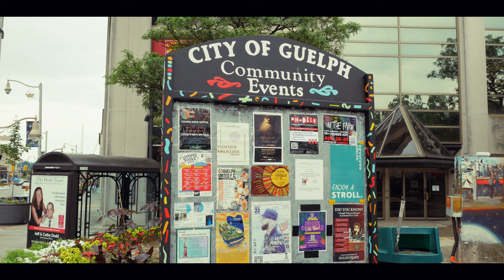We Visited Guelph in Ontario - The Most Livable Place in Canada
Hello guys from Ontario!
Today we will visit one of the most livable places in Canada - Guelph in Ontario. Guelph is the first planned town in Canada, named after the royal family. Except for the vast history, the city of Guelph is surrounded by great nature and some of the best sceneries in Ontario. Before we stroll through the downtown of Guelph, we will visit the most recognizable landmark in the city the Gothic Revival style Basilica from the 18th century. After the basilica and downtown for the end, we will visit the Guelph Lake Conservation area and spend the afternoon on one of the beautiful beaches that this area offers.